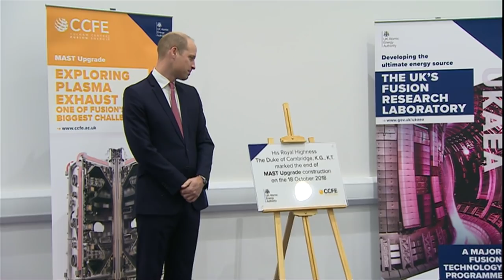Prince William visits UK Atomic Energy Authority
The Duke of Cambridge was left in awe by cutting-edge British technology which scientists hope will deliver the holy grail of power production - electricity from fusion. William said "it's incredible, it really is" after being shown an experimental fusion reactor which the UK Atomic Energy Authority (UKAEA) believes could help make the power source commercially viable. Report by Moheddine Ben-Aribia.